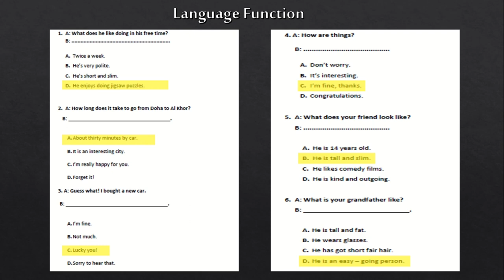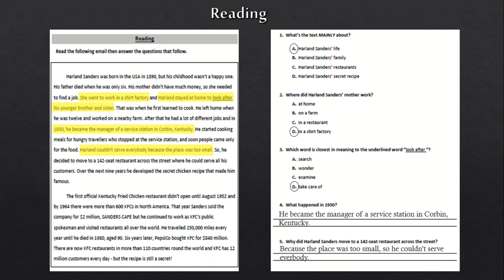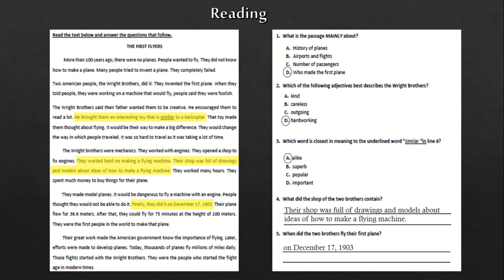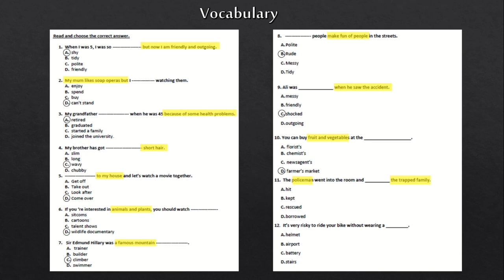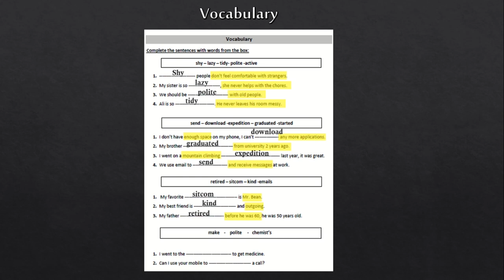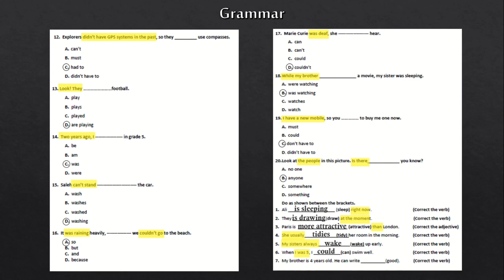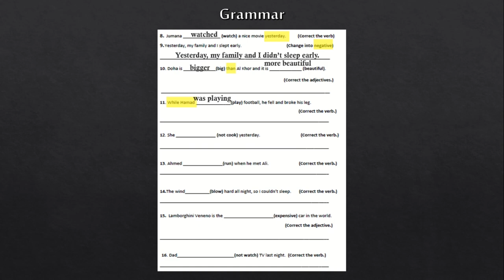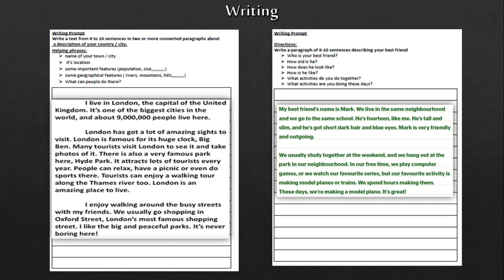الصف السابع- مراجعة ليلة الامتحان